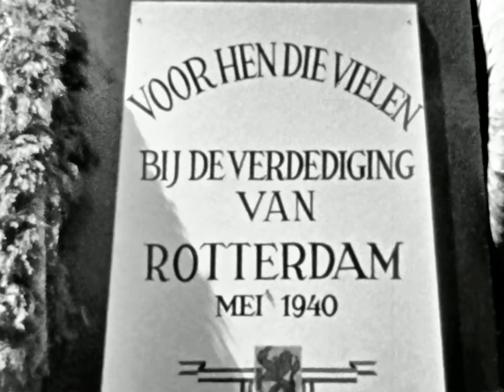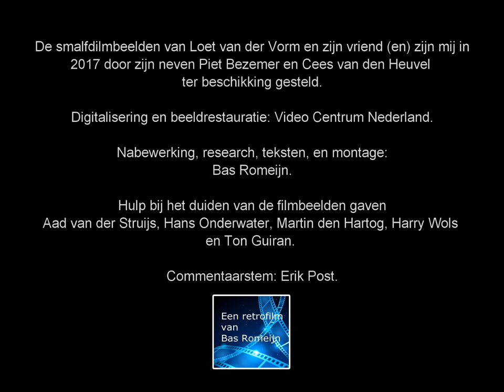Rotterdam 1940 De verwoesting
Rotterdam, kort na het bombardement in 1940 gefilmd door Loet van der Vorm en zijn vrienden. De 8 mm spoeltjes met nog nooit eerder gepubliceerde unieke filmbeelden kreeg ik in 2017 van erfgenamen om die te bewerken tot een documentaire en te publiceren. Een film uit de collectie van